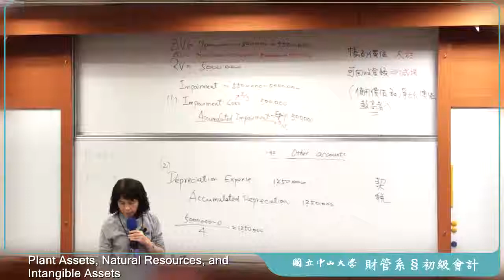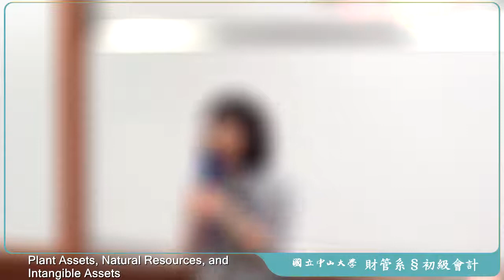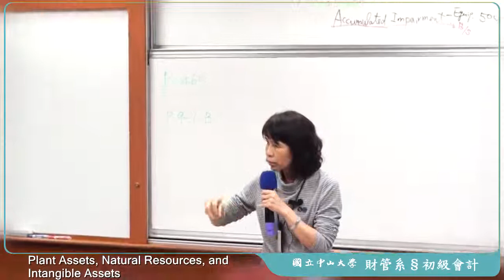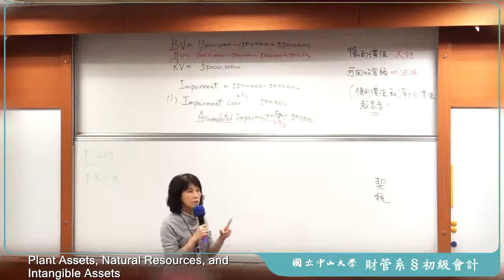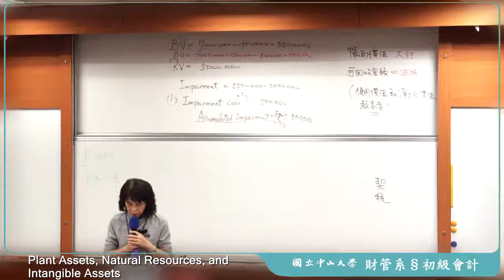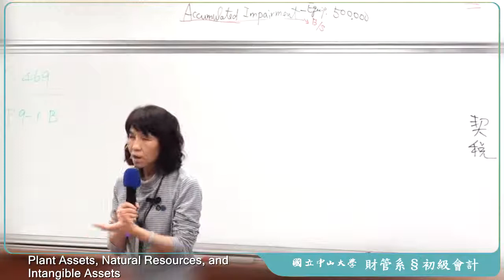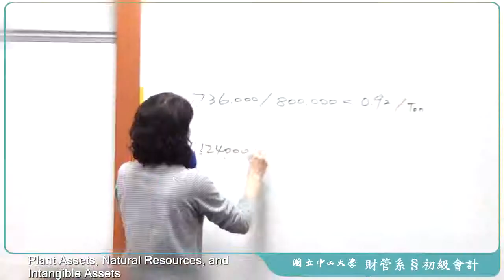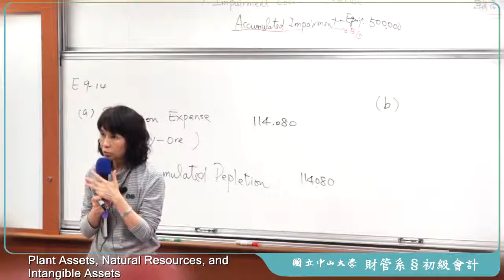《國立中山大學》初級會計學(二)(林玉華教授)13-Plant Assets, Natural Resources, and Intangible Assets(Ch.9)